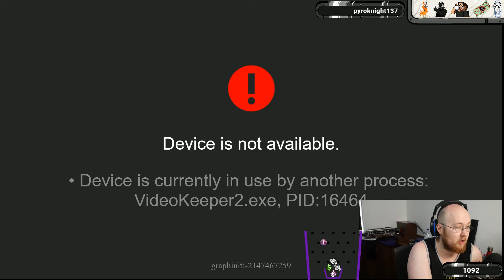20190716 LOOT TRIBUTE DAY STREAM DEBUT, so let's get mad help my head